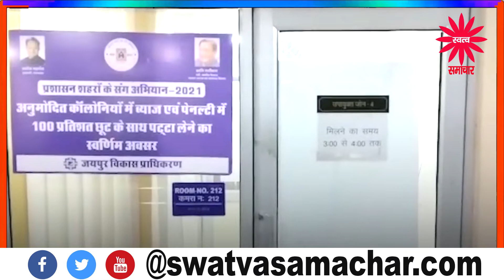रिश्वत लेते हुए पकड़ा गया पूरा ऑफिस, ACB के सामने कोई मंदिर में प्रसाद चढ़ाने आए तो कैसे मना करें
'मंदिर में कोई प्रसाद चढ़ाने आता है तो उसे मना नहीं कर सकते'
Rajasthan News: रिश्वतखोरी का अनोखा मामला. महिला ऑफिसर